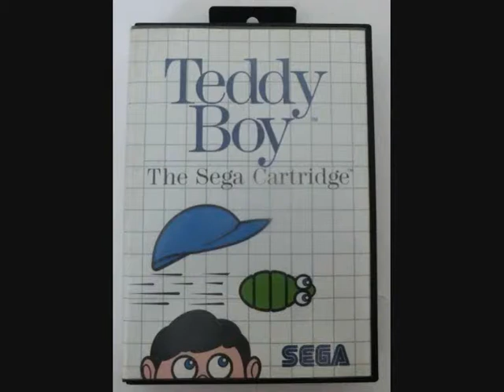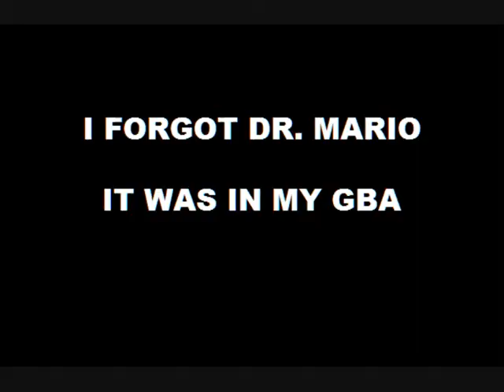PACKAGE UNBOXING # 1 from Ed's Retro Geek Out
Teddy Boy (Master System)
B-MOVIE (Playstation)
STRIKE FORCE HYDRA (Playstation)
Hugo 2 in 1 (GAMEBOY ADVANCE)
Asterix (GAMEBOY)
FORTIFIED ZONE (GAMEBOY)
THE SMURFS TRAVEL THE WORLD (SUPER NINTENDO)
Playstation 1MB MEMORY CARD
DR. MARIO (GAMEBOY ADVANCE)